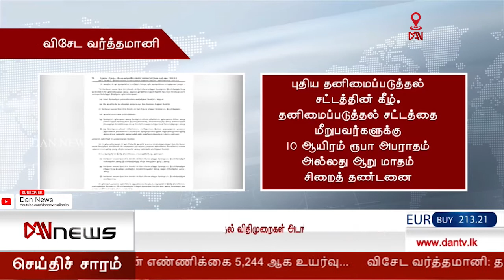டான் 2.00 செய்திகள்